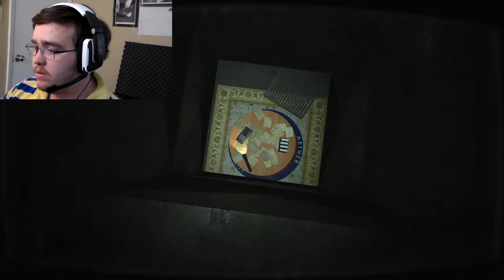QUADRANT | What's the password?! | Part 2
Hate guessing that password thing.. whatever it is.. HA!